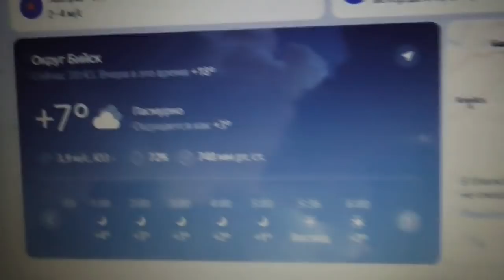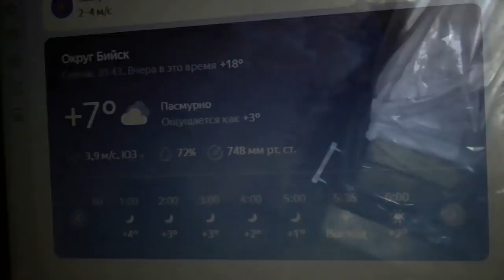То жара, то холод! Обзор огорода и теплиц с томатами. Обзор погоды 10 мая.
После 30-градусной жары пришли ночные морозы. Днем всего 2 градуса, ночью вода в ведрах замерзла... Обзор огорода, теплиц с томатами и погоды (Сибирский регион Алтайский край)10 мая.

1 апреля - первый теплый солнечный день! Обзор погоды, огорода и рассады в теплицах.

Томатный Гном "Бой с тенью" самый выносливый среди Гномов! Обзор рассады и спелых плодов.

Самый необычный Томатный Гном этого года - Красочная леди.

Вот такая у нас весна! Обзор погоды, огорода и томатов, высаженных в теплицу. 30 марта 2022 года.

Томатные Гномы - самые выносливые и неприхотливые в моей теплице! И самые красивые!

Антистрессовое опрыскивание томатов в теплице, высаженных в ранние сроки. Зачем я это делаю?

Что добавить в лунку при высадке томатов, кроме минеральных удобрений? Народные средства.

Самая опасная погода для томатов в теплице. Обзор погоды и теплицы с томатами 30 марта 2022 года.

Посадка томатов в теплицу. Полная версия со всеми подробностями и объяснениями.

Что можно добавить в лунку при посадке томатов? Когда удобрения просто необходимы, а когда нет?

Самые первые томаты высажены в теплицу и провели там первую ночь. Обзор 28 марта 2022 года.

Первые томаты переехали в теплицу для ранней высадки. Обзор теплицы с томатами 26 марта.

Жестокая весна 2022 года - снегопады и метели продолжаются! Обзор огорода и погоды 25 марта.

Посадка первых томатов в теплицу для получения раннего урожая помидор. 27 марта 2022 года.

Томаты в теплице. Первыми пойдут "томаты - разведчики!" Какие сорта нужно выбрать для испытаний?

Подкормка рассады томатов и перца. Какую рассаду нужно подкормить? Чем буду подкармливать?

Нас завалило снегом! Я продолжаю готовить теплицу к ранней высадке томатов. Чем буду укрывать томаты?

Подготовка теплицы к высадке первых томатов для получения самого раннего урожая.

Как вырастить здоровую крепкую рассаду томатов и перца? Три главных фактора - семена, грунт и свет!

Какие томаты первыми завязали плоды? Обзор рассады томатов для получения раннего урожая.

Ответы на вопросы. Огород. О подготовке теплицы к высадке томатов, о рассаде, о первых помидорах.

Не погубите рассаду томатов и перца! Не заливайте ее! Правильно поливать - это очень важно.

Чем подкормить рассаду перца? Какую рассаду сладкого перца нужно подкормить обязательно?

Рассада томатов на солнце становиться толще и зеленее прямо на глазах! Так получаю здоровую рассаду!

Огород. Посев томатов от А до Я со всеми подробностями - подготовка тары, почвенной смеси, семян.

Превикур. Как использовать Превикур в огороде? Как приготовить рабочий раствор Превикура.